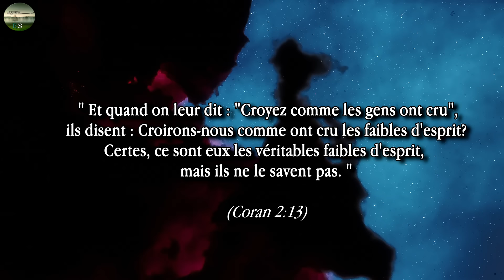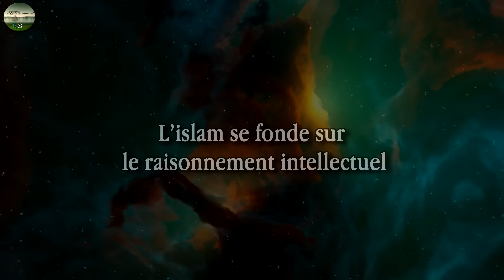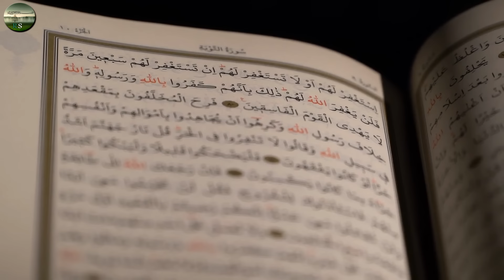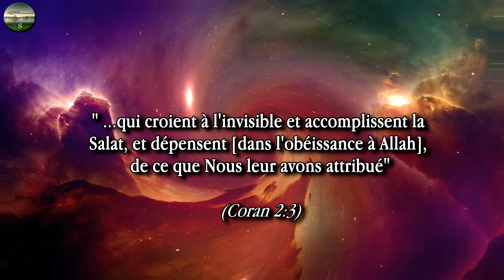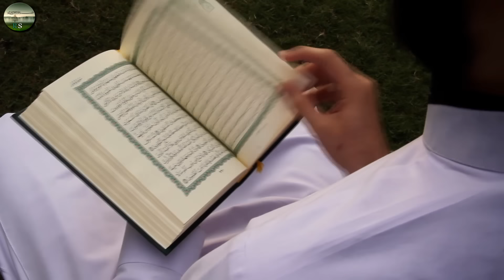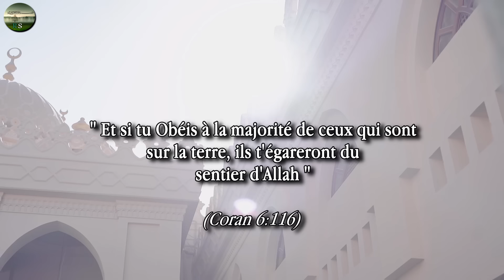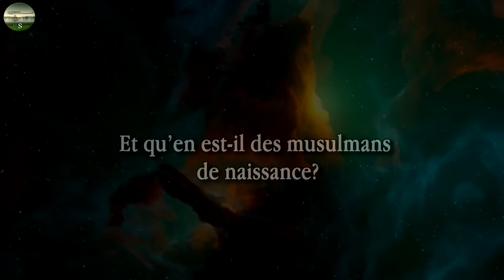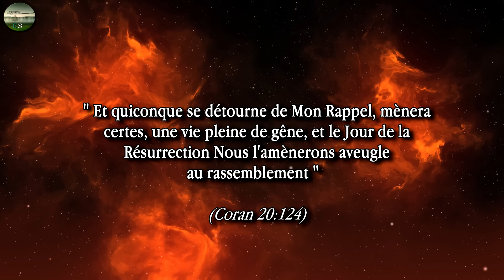Les croyants sont-ils des faibles d'esprit ?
↓ Lisez la description ↓
00:00 - Intro
02:57 - Le raisonnement intellectuel
04:53 - Pour les gens se convertissent à l'islam ?
07:19 - Et qu'en est-il des musulmans de naissance ?
09:20 - Le message